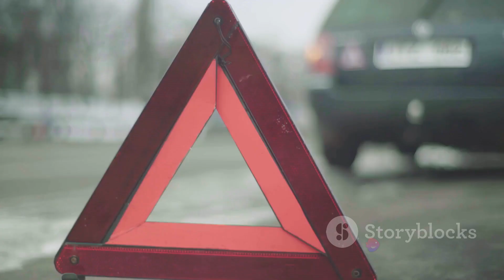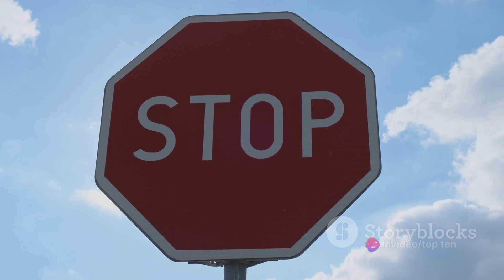Top Ten Deadliest Car Accidents in History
Top Ten  The Deadliest Car Accidents in  History